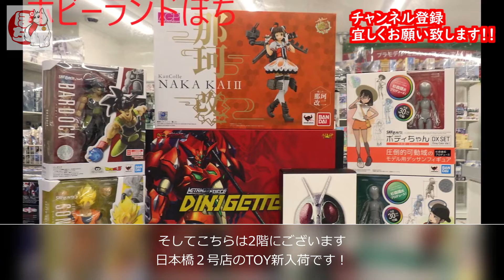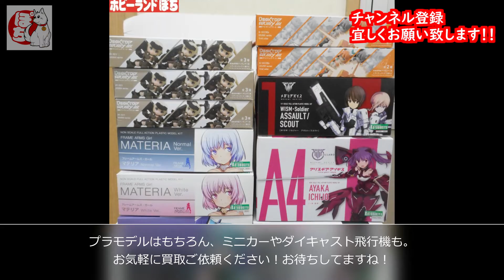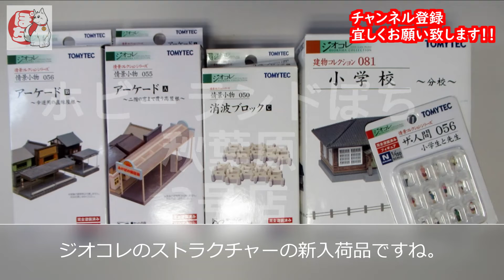【近況報告】ホビーランドぽち 店舗入荷情報をサクッと紹介【2022/4/8】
【動画内容】

☆ホビーランドぽちの店舗入荷情報　動画シリーズ☆

掲載画像の商品はすでに売り切れている場合もございますのでご容赦ください。

使用BGM
甘茶の音楽工房さま